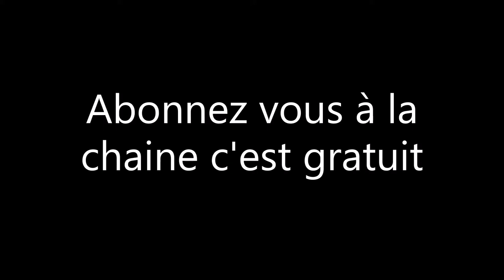clapette Top Perf V Force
bonjours dans cette vidéo je vous montre comment on remplace les lamelle des clapet Top Performance V-Force bon visionnage